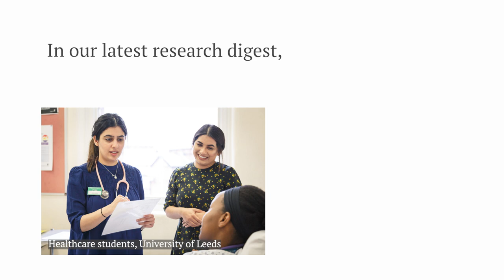Research digest: training and development of healthcare students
How are cultural practitioners working with healthcare students to help them develop their practice beyond core clinical skills? And what can you learn from the evidence so far? This is a very short introduction to the areas we cover in our research digest.